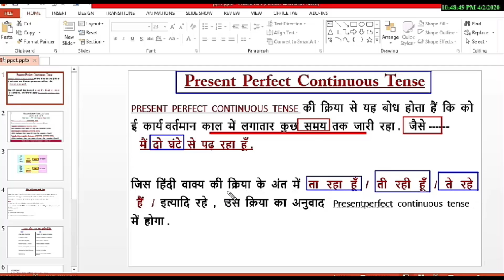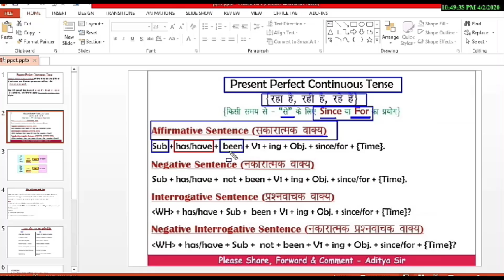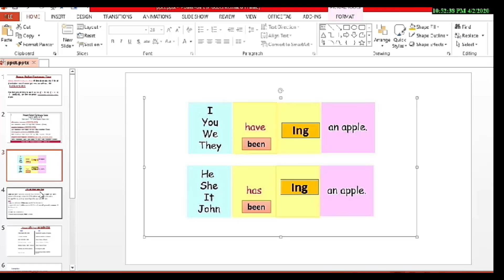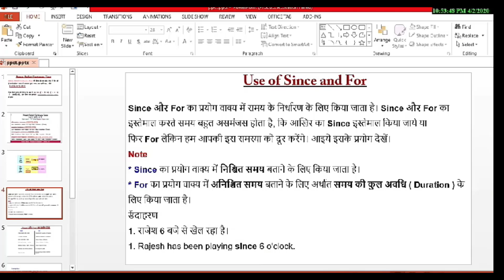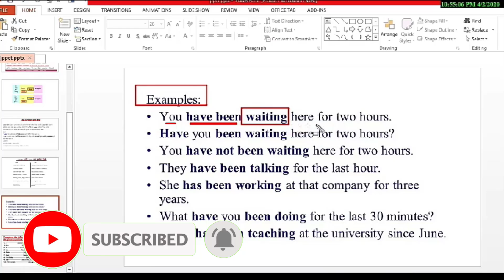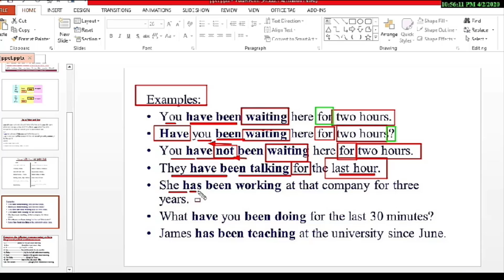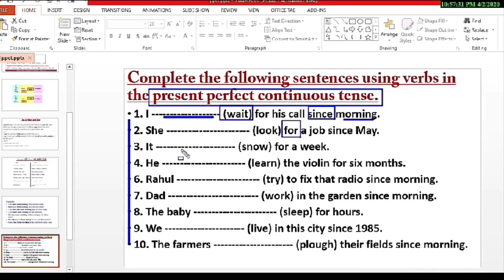Present perfect continuois tense आसानी से has/have been का उपयोग Since / for का उपयोग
Present perfect continuois tense  आसानी से has/have  been का उपयोग
अब सभी tense 100% गारंटी के साथ आपकी  मुट्ठी में
Since / for का उपयोग

With example in Hindi